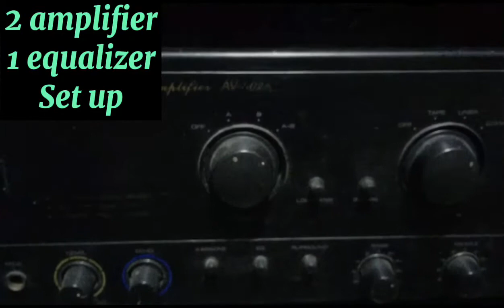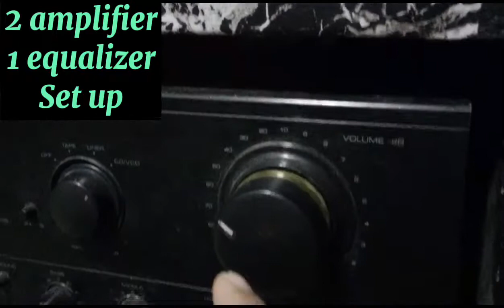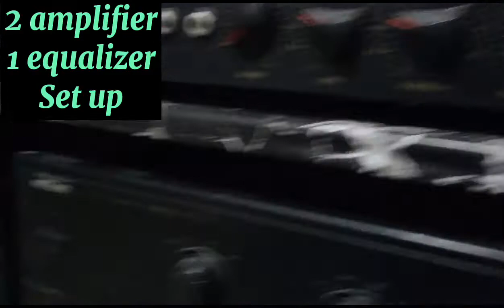Paano ang connection ng 2Amplifier at 1 Equalizer